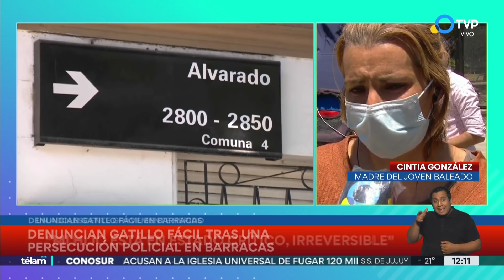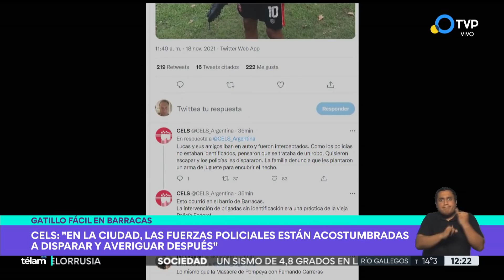Denuncian que al joven baleado lo interceptaron policías de civil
Los padres de Lucas González ofrecen un relato de lo ocurrido con el hijo de 17 años muy distinto al de la fuerza de seguridad de la Ciudad. En principio, los hombres no estaban con uniforme ni se movilizaban en un auto identificable.